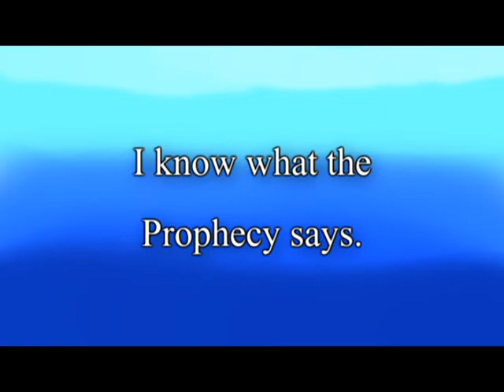Pilgrimage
I'm throwing the rules away and doing things my way. I don't even know who wrote the Prophecy, or when. The Left is mine, and I'll do what I want with it.